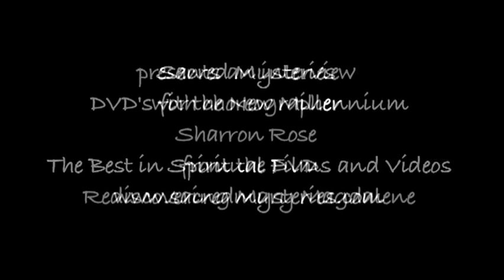Sharron Rose: Mary Magdalene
Interview,with Sharron Rose, dance and excerpts from the DVD,  Rediscovering Mary Magdalene, a documentary concerning the creation of the play, My Magdalene, produced  by David Tresemer and Lila Sophia in Boulder, Colorado.  Sharron Rose speaks about topics such as the relationship between Jesus and Mary Magdalene and the Sacred Temple Dance traditions of  Egypt and India. Also featured are excerpts from and commentary on her choreography for  the Ancient Egyptian Temple dance featured in the play.
Sharron Rose is the Producer of numerous films including the visionary film, The Last Avatar